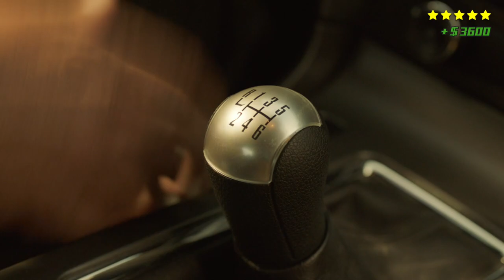【極盜戰】Den of Thieves 電玩預告 ～03/16 不擇手段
★ 《全面攻佔》動作巨星傑哈巴特勒　化身犯罪剋星以暴制暴
★ 動作犯罪爽度直逼全球暢銷電玩「GTA俠盜獵車手」
城市狂飆槍煙炮雨　火爆對決臥底難防
★ 沒有絕對的黑與白！暴力破案的白道 vs. 義氣十足的黑道　關鍵交鋒鹿死誰手

將數億現金紙鈔從市面上停止流通並銷毀，是美國聯準會（Fed）每日標準程序，一群手法高超的搶匪看上這個例行公事，計畫將這筆鉅款奪為己有。前科累累的他們，早已被不擇手段、屢破大案的警探尼克福藍根（傑哈巴特勒 飾）盯上，在這樣風聲鶴唳的狀況下，他們有可能完成這筆「生意」嗎？最黑的警探遇上最狂的搶匪，黑白兩道超激火拼，誰才能制霸世界？這「絕對不可能被搶」的銀行又是否會被攻破？